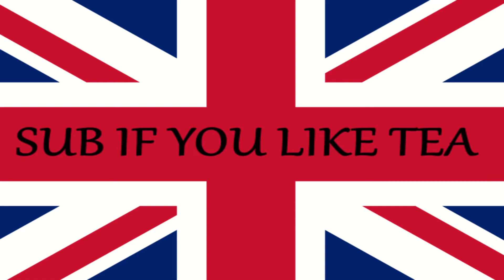a totally normal risk video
new editing style bois